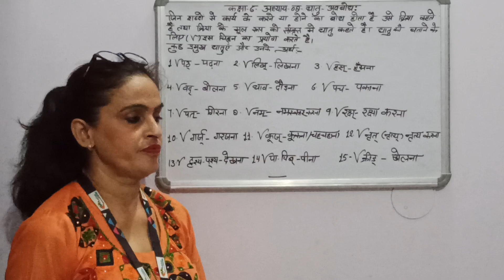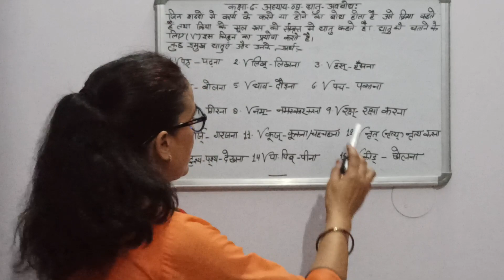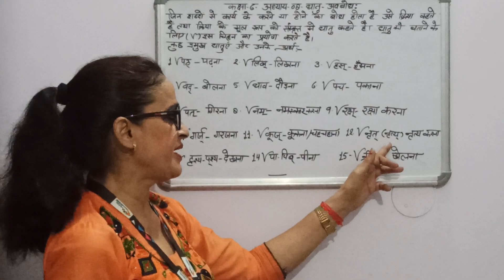Class 6th Sanskrit Ch 8 धातु अवबोध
Lectured by Mrs. Ravita Chaudhary (TGT, Sanskrit), Maples Academy, Deoband, Distt. Saharanpur (UP)